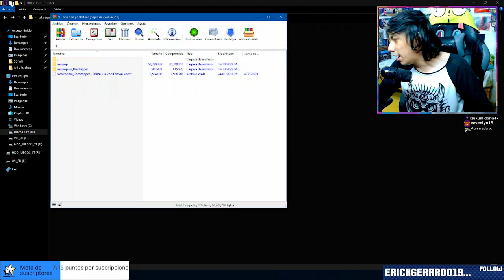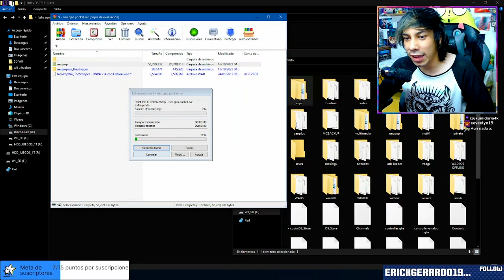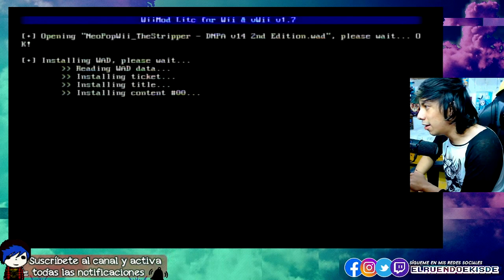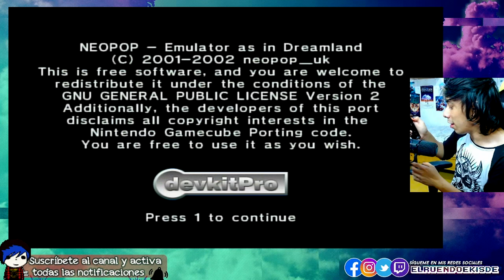Como instalar Emulador de NEOGEO POCKET en Wii (+ ROMS) | Tutorial 2023